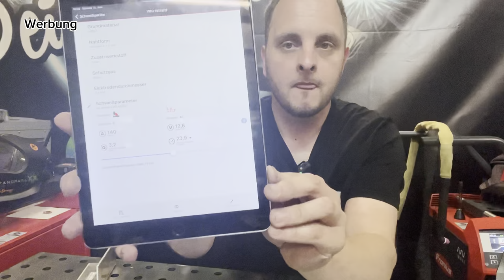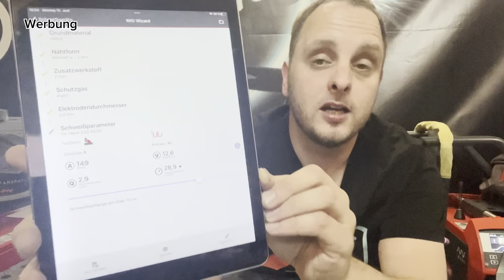MIG/MAG und WIG Schweissgerät mit APP auf dem Smartphone einstellen? So funktioniert’s! WeldConnect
Wie du dein Schweissgerät, egal ob WIG MIG oder MAG einstellst und das mit Hilfe der Fronius WeldConnect App erfährst du im Video.

Kennst du schon meine Social Media Kanäle?

Wenn du mit mir schweißen lernen möchtest wirf mal einen Blick auf die Schweißkurse im SHOP, entweder hier in der Deichwerkstatt oder online per Videocall.

Bitte bedenkt das beim Schweißen gesundheitsschädliche Stoffe freigesetzt werden und achtet auf eine gute Belüftung, im idealfall schweißt ihr mit Absaugung!